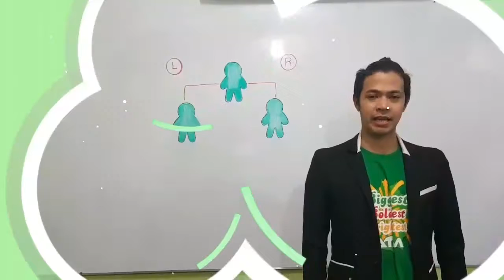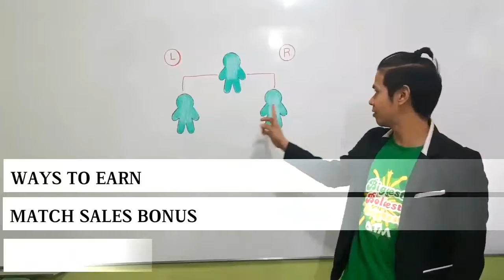AIM GLOBAL UGANDA MARKETING PLAN for more info contact me marlene penton orillanida